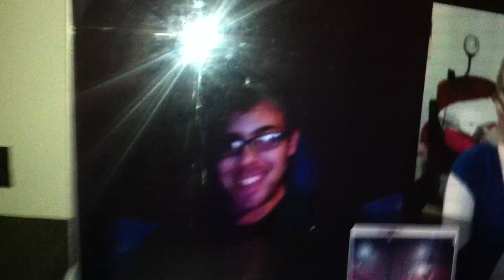The Final Title